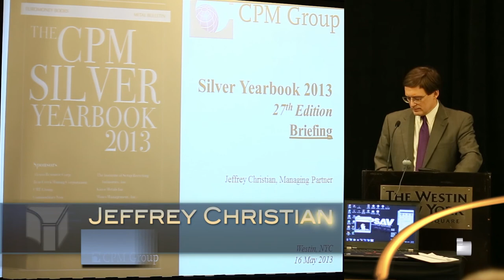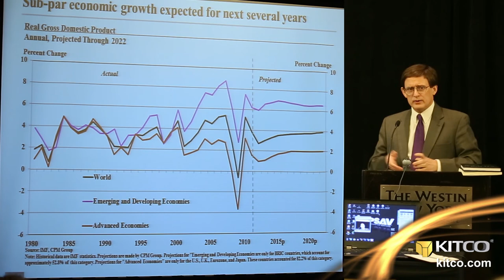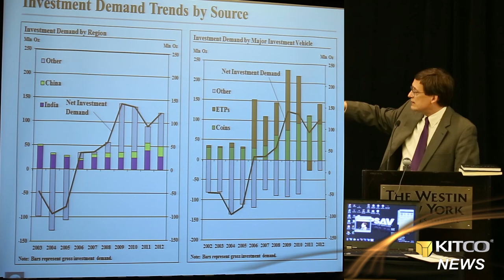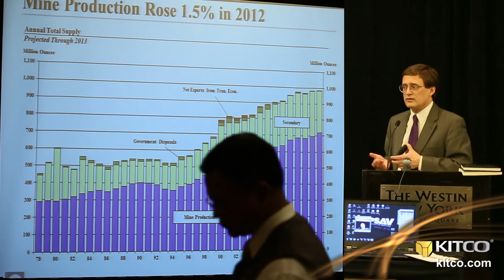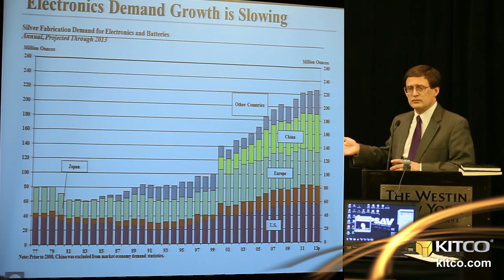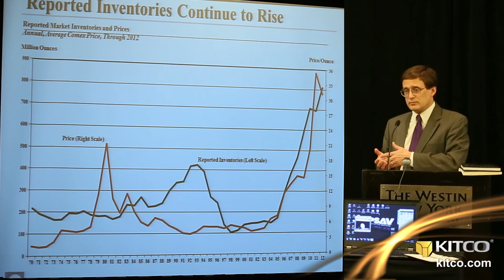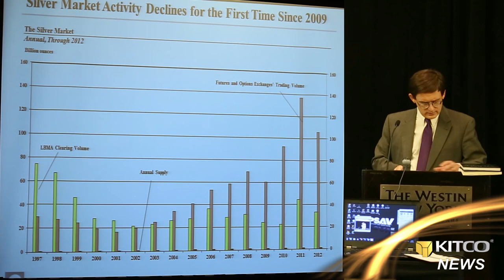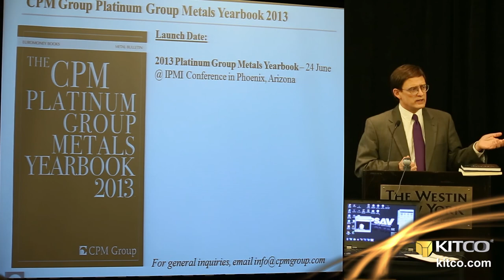CPM Group's Third Annual Precious Metals Mining Investment Seminar - Jeffrey Christian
Presentation by Jeffrey Christian, Managing Partner of CPM Group at CPM Group's Third Annual Precious Metals Mining Investment Seminar 2013.